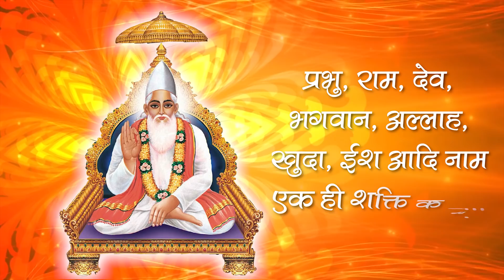Sant Rampal Ji Satsang | 20 to 22 March 2009 | EPISODE - 08 | SATLOK ASHRAM